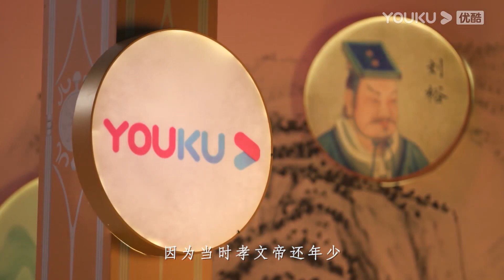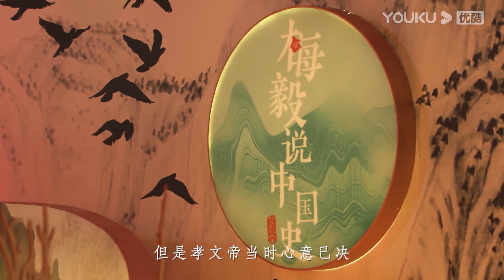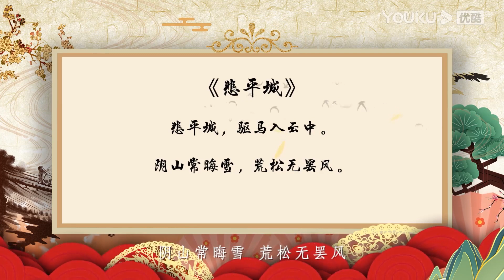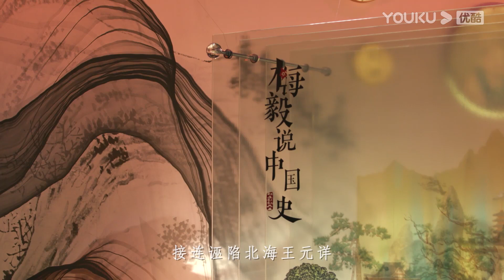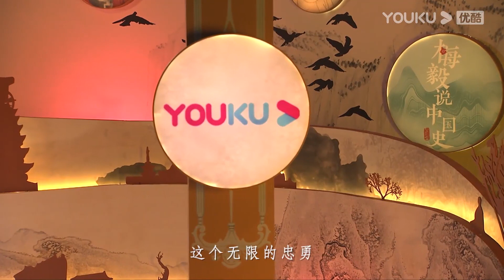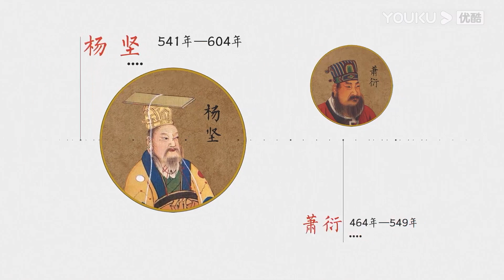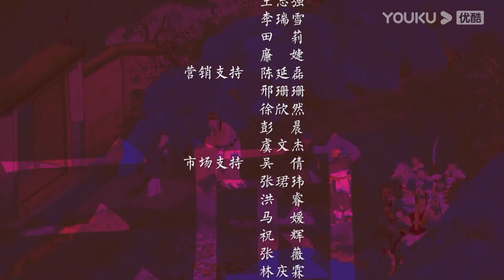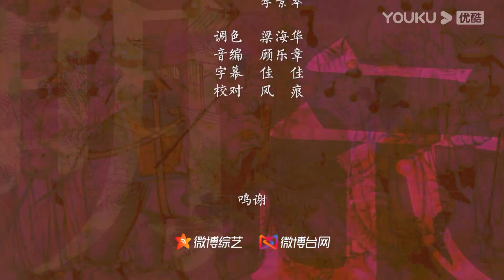【梅毅说中国史 两晋南北朝篇】EP73-76 鲜卑血汉族魂的伟大君王 | 多角度解读中国史 | 优酷纪实 YOUKU DOCUMENTARY